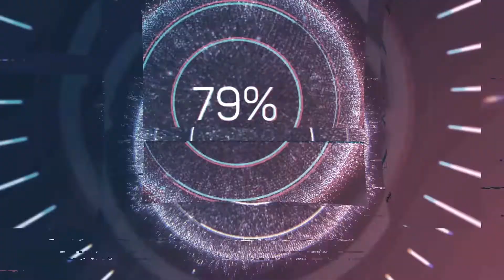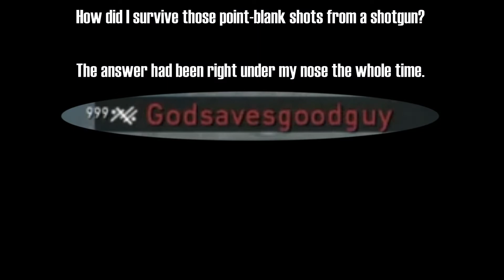Showdown with a Shotgun Scrublord | "Crushing Difficulty" | The Last of Us Remastered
Here is a showdown between me and a shotgun-toting player. I included a clip from Uncharted 2 Remastered when I tried to beat the game again on Crushing Mode (I already Platinum the game on the PS3 way back). I felt it was appropriate, considering that the final boss was wielding a shotgun and was seemingly unstoppable during the confrontation. Yeah, this is how I feel about shotgun users. They remind me of Lazarevic. Brutal, menacing, unstoppable, a total piece of work. Don't be like these guys, guys. It's better to get wrecked than descend to their level. I hope you watch the whole video to find out if I survived the comeback. Happy Easter!

Video and music used in the making of this video:

A clip from Uncharted 2: Among Thieves (c) Sony and Naughty Dog

Theme from Uncharted 2: Among Thieves (c) Sony and Naughty Dog